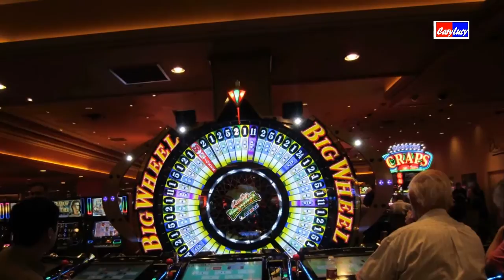LAS VEGAS EN NAVIDAD 2013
Frank Sinatra « Jingle Bells »